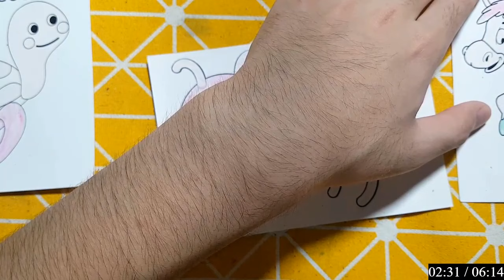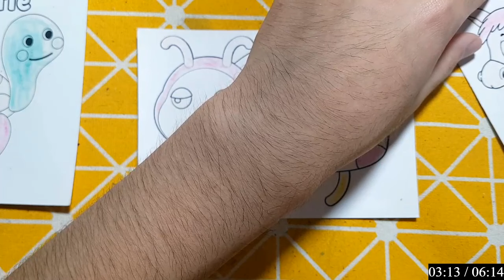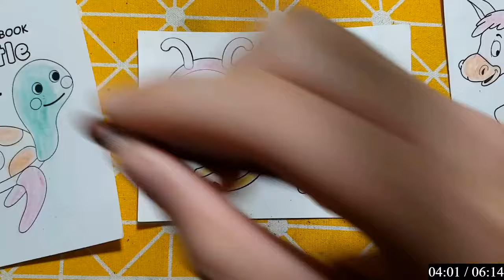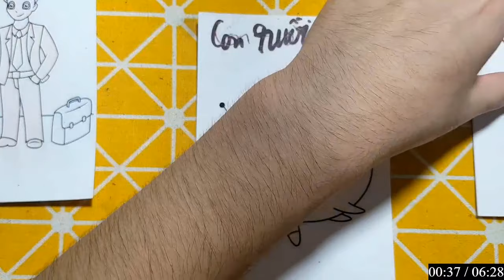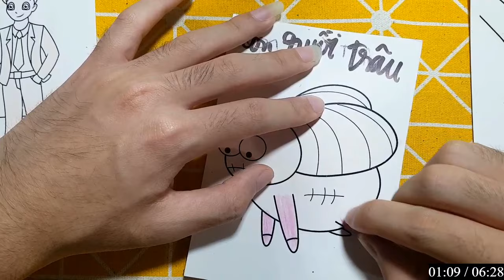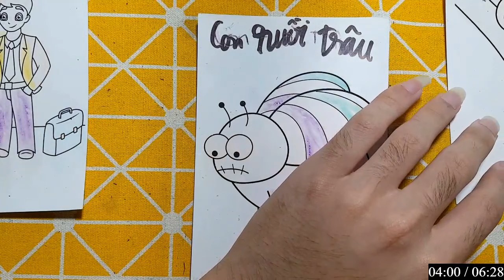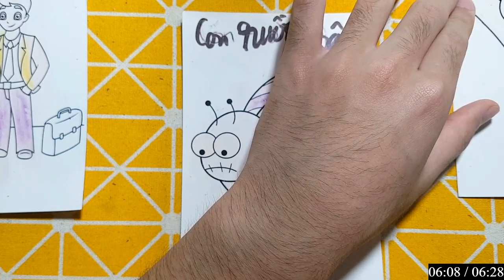Hello Rc | Hướng Dẫn Vẽ Con Vật, Đồ Vật Đơn Giản Bằng Bút Chì: BỌ DỪA MÀU HỒNG